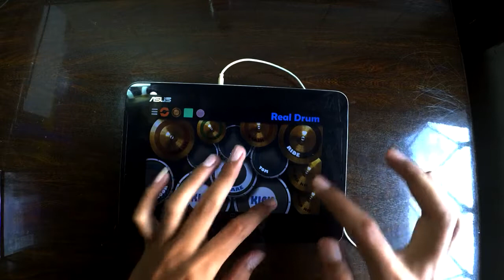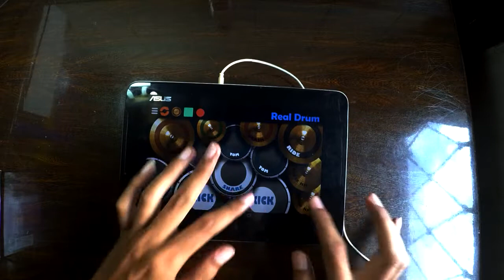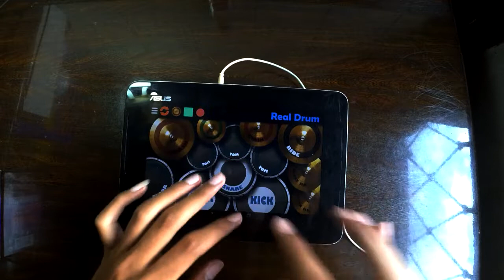Betapa | Sheila on 7 | (REAL DRUM COVER)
Sheila on 7 band Idola anak 90an :-)
sALTO7KALi